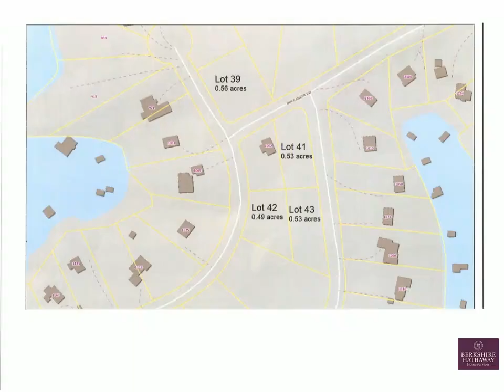Berkshire Hathaway HomeServices Smith Mountain Lake Real Estate - Lot 42 Lakeside DR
Please enjoy this property video created by Berkshire Hathaway HomeServices Smith Mountain Lake Real Estate

Lot 42 Lakeside DR
Moneta, VA 24121

WATER VIEW BUILDING LOT IN A GREAT LOCATION CLOSE TO SML AIRPORT.

Team Fansler
Berkshire Hathaway HomeServices Smith Mountain Lake Real Estate